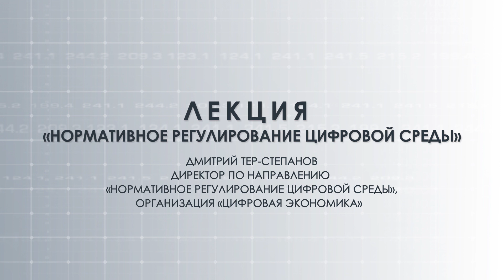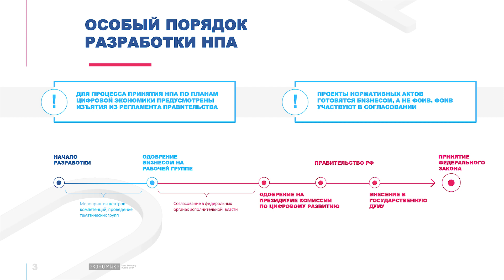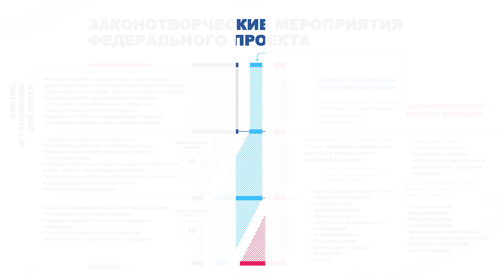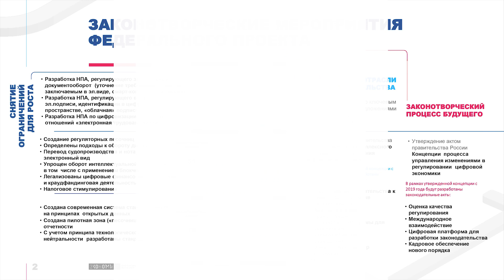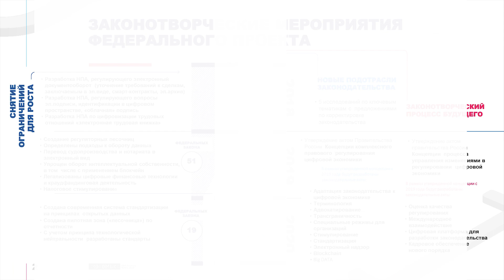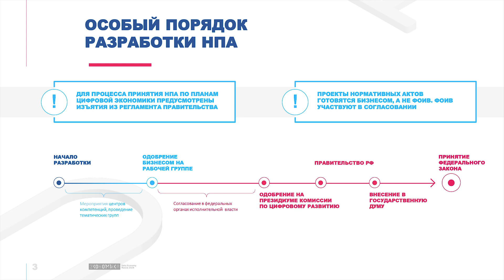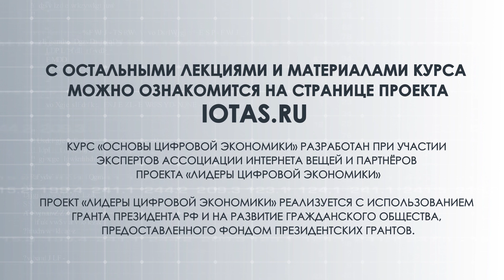Нормативное регулирование цифровой среды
Цифровая трансформация невозможна без построения новой картины будущего, в которой будут учтены новые технологии и новые бизнес-процессы. О формировании регуляторной среды, обеспечивающей благоприятный правовой режим для возникновения и развития современных технологий, рассказывает Дмитрий Тер-Степанов — директор по направлению «нормативное регулирование цифровой среды» организации «Цифровая экономика».